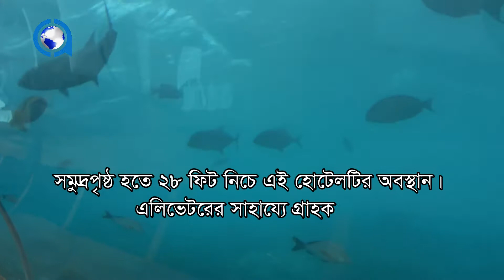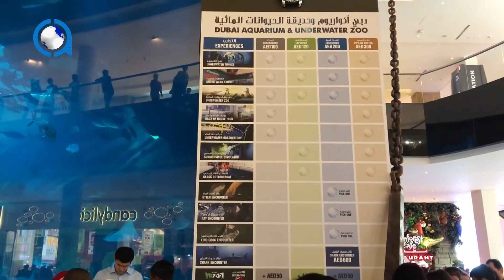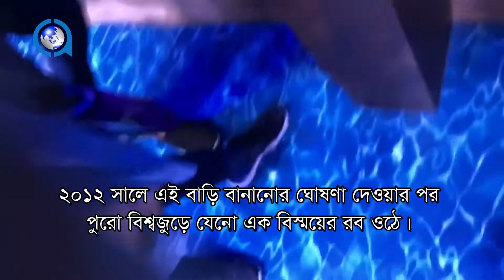বিস্ময়কর প্লানেট ওশান আন্ডারওয়াটার হোটেল - গ্রীণ হাউজ | পানির নিচে হোটেল | Underwater Hotel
Dear viewers, the source of all kinds of videos on our channel is television channels, magazines, online news media, and Google search engines. Let us know what kind of video you want to comment on our channel. Thanks.